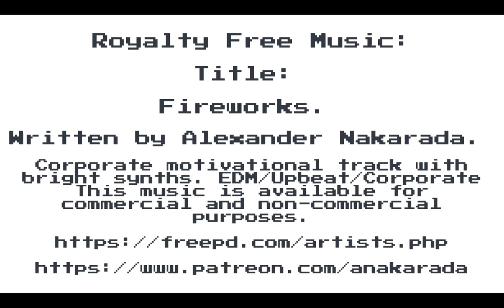Ben Jordan: Case #7: Ben Investigates The Crime Scene - Walkthrough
Ben Jordan arrives in the Rome Alley to investigate the scene of the crime...